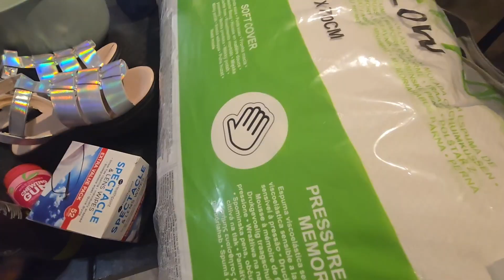Harrogate Town Center ghumdai .A Day of Shopping and Leisure in the Town Center@raisfam541 🛒🛒🛍🛍🥰🥰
Thank you for this wonderful music background music"🎵🎵🎵. I hope you will enjoy the video as much as we enjoyed making it. Thank you​ @raisfam541 food travel harrogate dumplings momo friendship memories funny memes entertainment @raisfam541